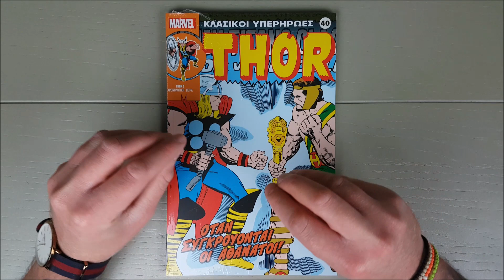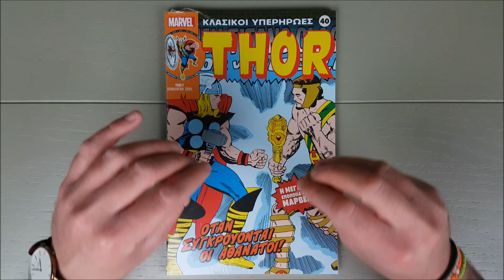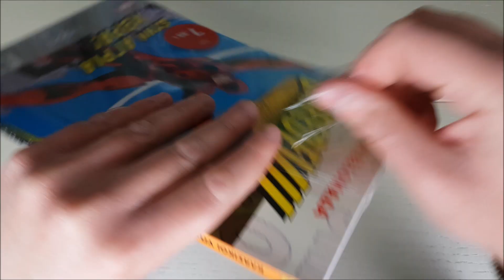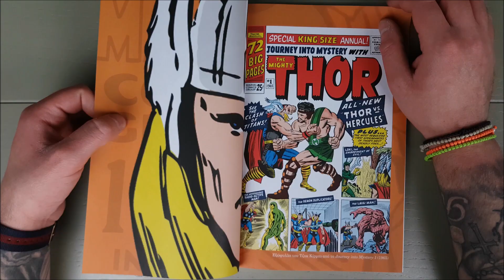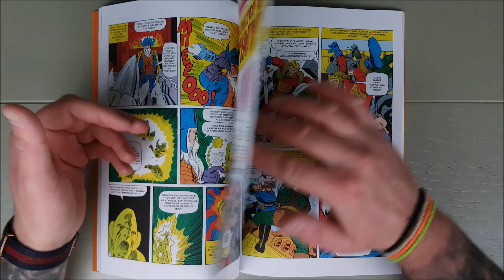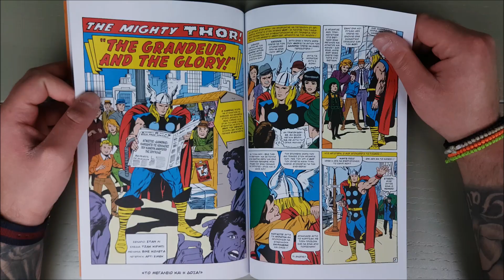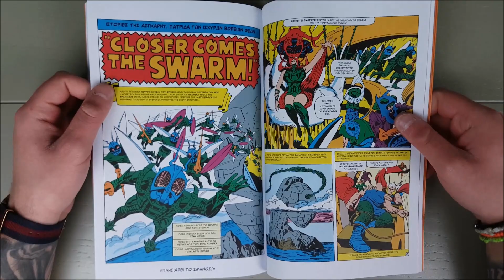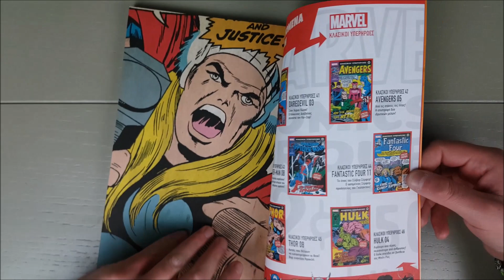MARVEL ΚΛΑΣΙΚΟΙ ΥΠΕΡΗΡΩΕΣ ΤΟΜΟΣ 40 | THOR 7 | ΟΤΑΝ ΣΥΓΚΡΟΥΟΝΤΑΙ ΟΙ ΑΘΑΝΑΤΟΙ!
Στον τεσσαρακοστό τόμο της συλλογής MARVEL ΚΛΑΣΙΚΟΙ ΥΠΕΡΗΡΩΕΣ έχουμε το έβδομο μέρος των ιστοριών του THOR!